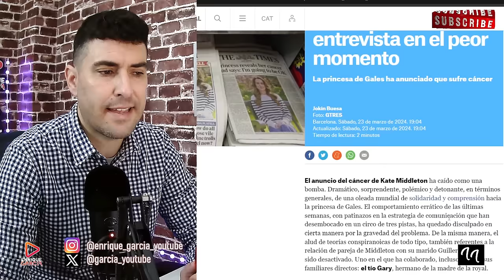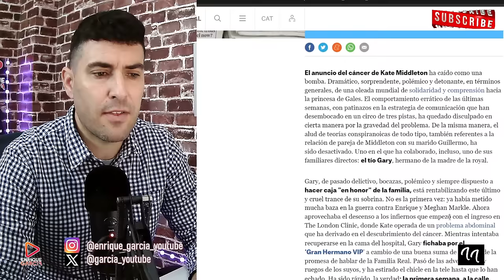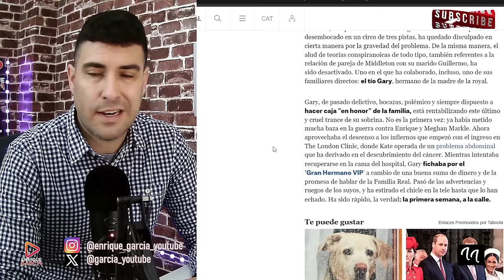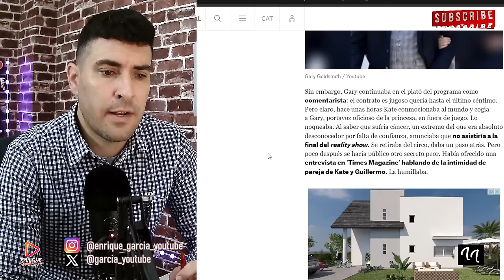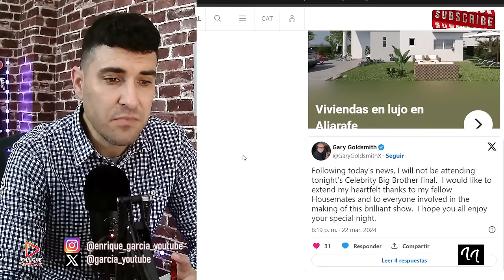LA MAMÁ DE KATE MIDDLETON ESTALLA ANTE LA ENTREVISTA DE SU HERMANO, EL TÍO, GARY GOLDSMITH